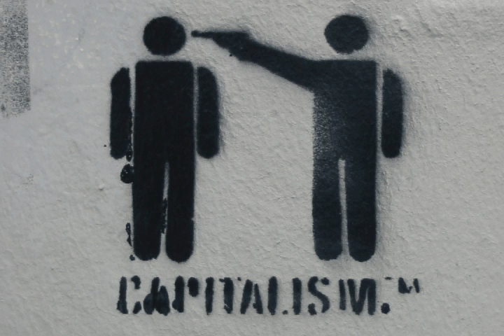The Anti-Capitalistic Mentality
Track from new Sun Rise Above album "Every Day I Wake Up On The Wrong Side of Capitalism."

Lyrics:

I'm anti capitalism, bashing the system
Smashing the prison walls, pound till it all falls down

Take a walk on the wild side, billions of criminals piled high
My mouth dry from bitching of prison systems from outside
But I'm behind bars still, blinded by my mind scars
The rhyme star waiting on the way to the pine box
I might start kicking at cops stop the ticketing
Plot thickening, taking digs at pigs that are slicker than
Nipples dripping in liquor, hip hop I'm dickering
Dip dive, check it as we socialize the means of production
'Cause I'm anti capitalism and it's enforcers
Who force us to work and in the course they jerk us
In a never ending roundabout, circle but we found them out
Read between the lines, if you're new at this I'll sound it out
X Marx the spot, whether factory or parking lot
Study all you can but then do the things that Karl cannot
Overthrow, from the Himalayas to the Poconos
Local goes world wide through channels when we open those

It's asinine, rivers ruined by gas and mines
Passing by waters you can't drink, and cash is why
Acid flies out of smoke stacks, and broke backs
For workers with no cash, you hope that they're pacified
Classified info, the media is passing lies
Class supplies the same, schools never say to ask them why
Abuses of the pipeline, that's a sewage crap supply
Keep making waves until the change into a massive tide
'Cause I'm anti capitalism and ideology
Iconoclast rap for the class that will demolish these
Policies to feed all, give us what we need y'all
Beat back the tsunami with a giant sea wall
Malecón, I'm underground like the catacombs
Until then, I'm killing with words within the battle poems
But of course it's not enough, no me without an us
Salt of the earth, rebirth, we've gotta plow it up